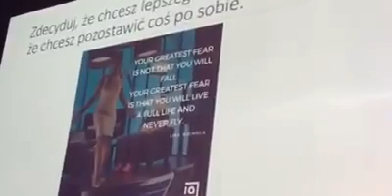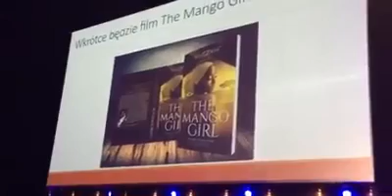FEARLESS SPEAKING IN POLAND IN-FRONT OF OVER 10000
A snippet of my Poland speech: The power of your story takes you to many.
Speaking in Poland with the likes of Eric Thomas and Nick Vujicic. The topic was Life Without Limits.
Category